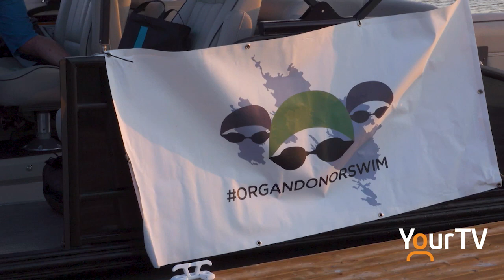Organ Donor Swim returns to Lake Muskoka this weekend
Ricky Jacobs is returning to the cool waters of Lake Muskoka this weekend to once again raise awareness on the importance of Organ Donation.